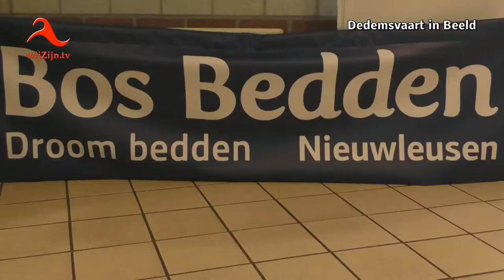Dedemsvaart: 50e editie van de TTV-Kampioenschappen van Avereest